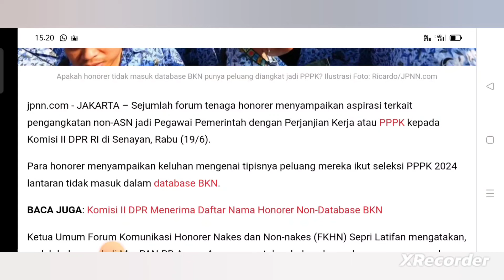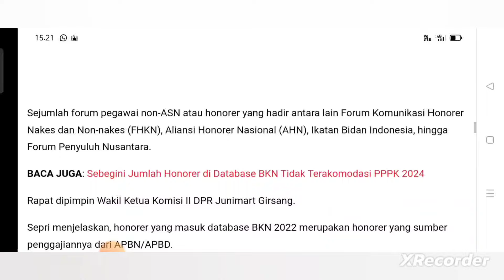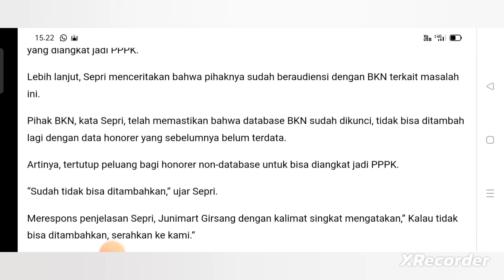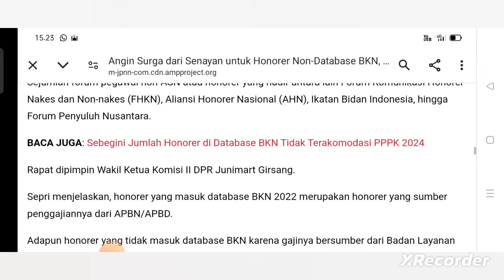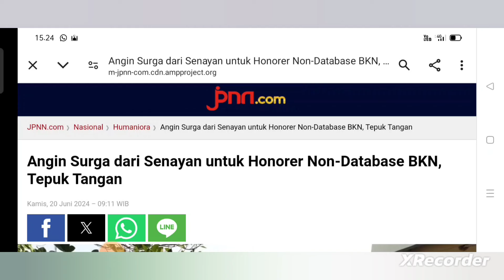🔴 ADA ANGIN SURGA DARI SENAYAN UNTUK HONORER NON-DATABASE BKN, MANTAP ❗👏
Berisi video pembahasan mengenai berita atau informasi terkait dengan adanya pernyataan Wakil Ketua Komisi II DPR RI bahwa jika sistem database BKN sudah dikunci maka permasalahannya diserahkan saja ke anggota DPR untuk diselesaikan. Semoga ada kabar baik setelah ini, Aamiin...

Beli buku Sukses CPNS & PPPK 20224, klik link dibawah ini 👇🙏☺️

Berisi video pembahasan mengenai berita atau informasi adanya PPPK di salah satu daerah yang masih merasa seperti honorer walaupun sudah diangkat sejak 2 tahun yang lalu